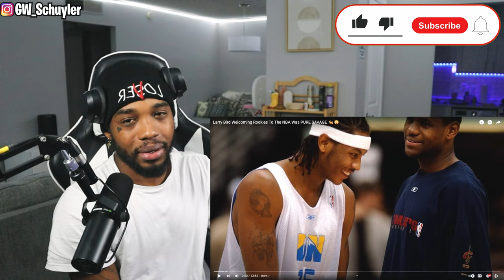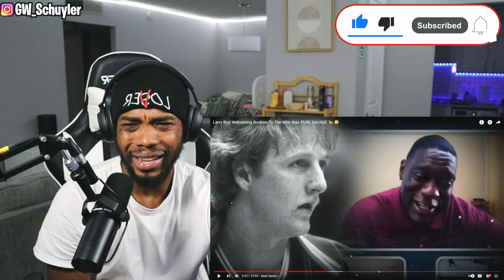Larry Bird Welcoming Rookies To The NBA Was PURE SAVAGE | REACTION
Larry Bird Welcoming Rookies To The NBA Was PURE SAVAGE